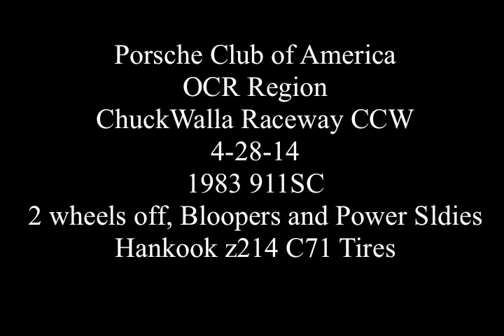911SC ChuckWalla Valley Raceway DE CCW Bloopers Reel 4-28-14 OCR PCA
Blooper's reel from this DE.  No off-track day, but blistered my rear tires.